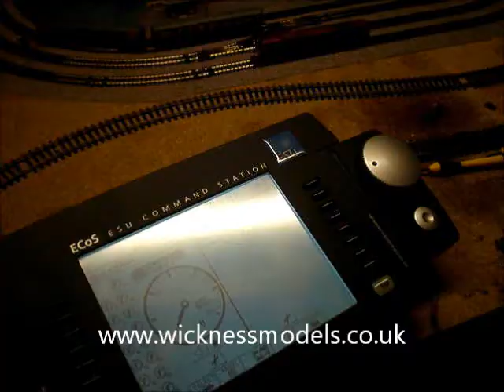Graham Farish Class 60 DCC Conversion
This is a Graham Farish Class 60 DCC Conversion. Very nice pcb with solder tags model. This one is converted using a Lenz Silver Mini